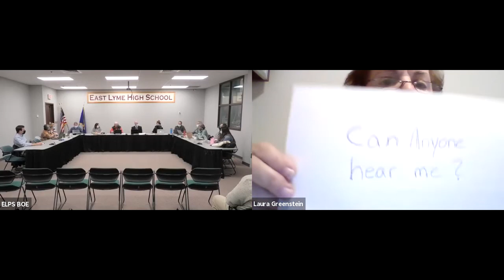Board of Education: November 22, 2021